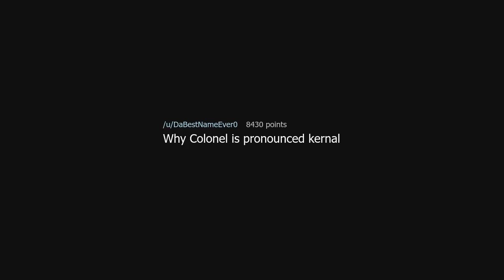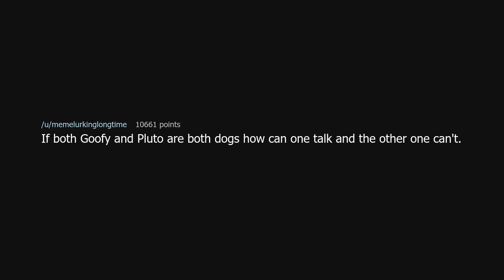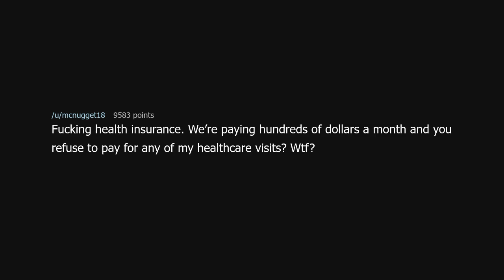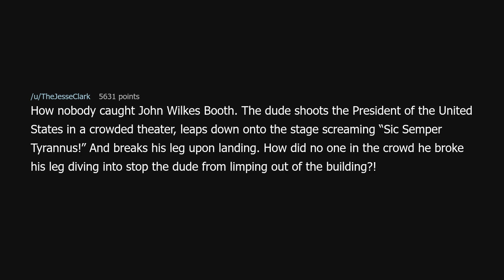What really makes no sense?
What really makes no sense? (r/AskReddit)

Source: __Dawn__Amber__ on Reddit (link removed because YouTube keeps dinging me for linking to a "site with nudity"!?)